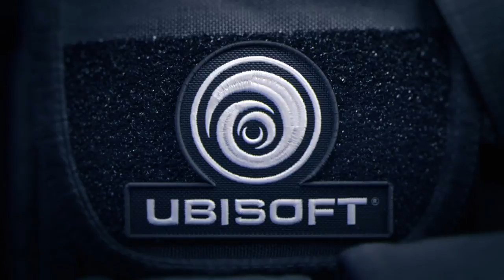R6 game 3